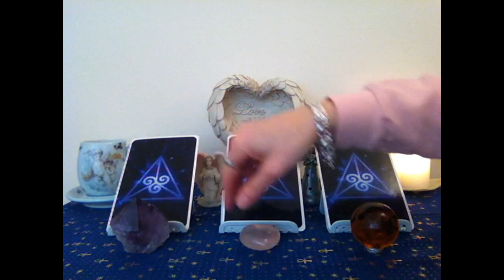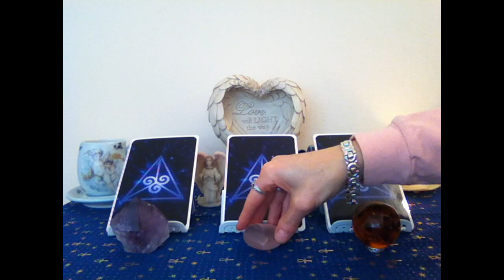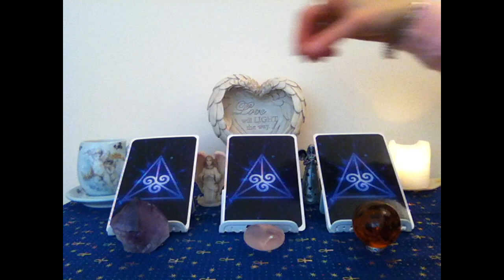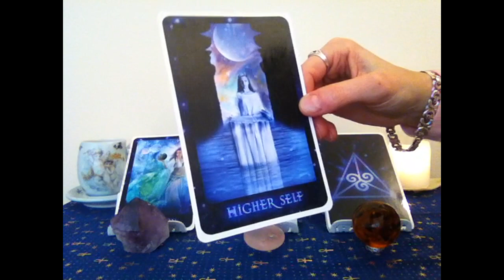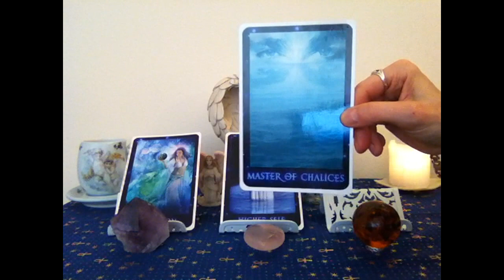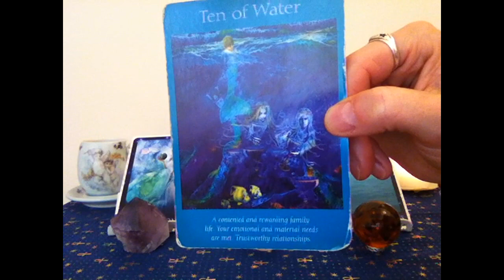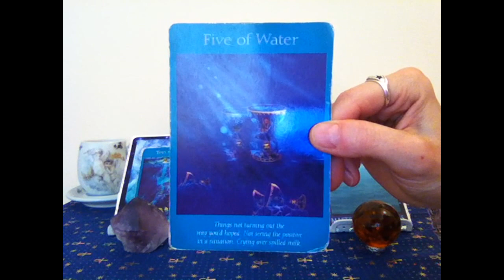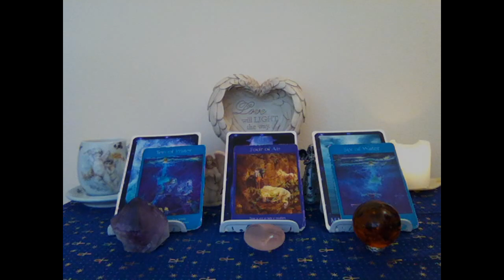Weekly Angel Card Reading for December 26th - January 1st, 2017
There are some powerful energies occurring this week! Jupiter, planet of expansion, is opposing Uranus, planet of surprises. Saturn, ruler of karmic lessons, is challenging Chiron, the Wounded Healer. a New Moon in Capricorn. and Uranus, ruler of Higher Vibrational Energies, is turning to direct motion! The message from our angels and guides is just as powerful! They tell us that we are at the end of a cycle, getting ready for a new beginning. It is time to reflect and connect with our Higher Self. to go deep within and connect to our inner power. We are merging the Divine Masculine and Divine Feminine energies within us to allow our most empowered and compassionate Selves to be expressed. Blessings of Love and Light to All!